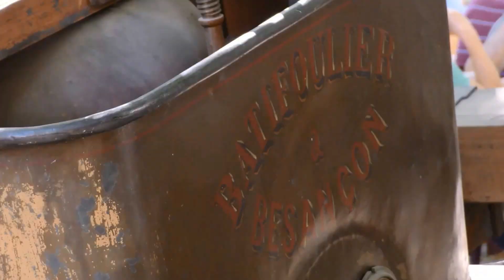Grand Besançon en fête - Teaser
Pour la 2ème année consécutive, le rendez-vous est fixé aux Grand Bisontin(e)s le dernier week-end d'août pour faire la fête une dernière fois avant la rentrée ;-) Concerts, Silent party, cinéma sous les étoiles, Instants Gourmands, guinguette seront les moments forts de l'édition 2016 !  Retrouvez ici quelques images de l'année dernière, enjoy !